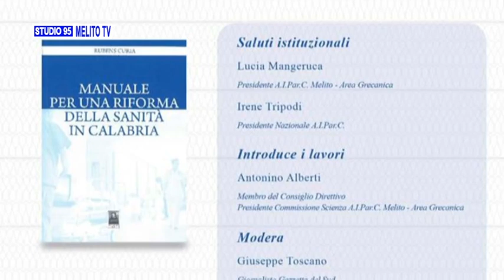MELITO P.S. - LIBRO: MANUALE PER UNA RIFORMA DELLA SANITA' IN CALABRIA 1 PARTE